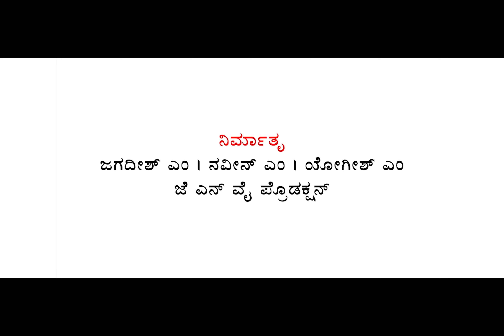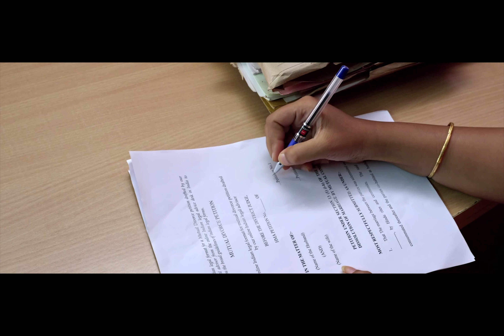Maavu Bevu, # Prajavani, Suchendraprasad..